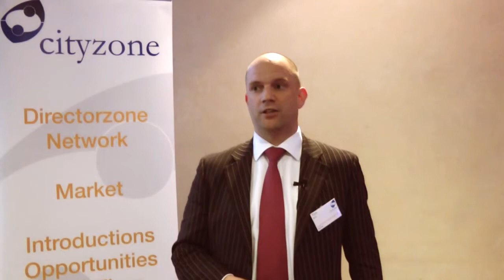Field Fisher Waterhouse introduction at venture CATALYST networking event + dinner June 2012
Tim Bird, Partner of sponsor Field Fisher Waterhouse LLP - European law firm - introduces his firm's services and speaks about transformational transaction planning and getting proper advice early to protect your business.